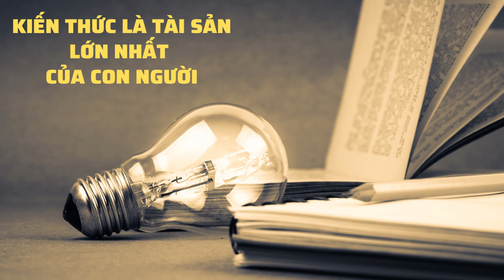Ý chí lớn làm lên nghiệp lớn. Phần 3 | Lý Gia Thành | Tủ Sách Nhỏ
# LýGiaThành
PHẦN 3
Nếu yêu mến Tủ Sách Nhỏ, các bạn hãy donate cho kênh nhé!!
TK:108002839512. Trương Thị Liễu. viettinbank
Tủ sách nhỏ cám ơn các bạn đã luôn ủng hộ và động viên, chúc các bạn sức khỏe và thành công!!